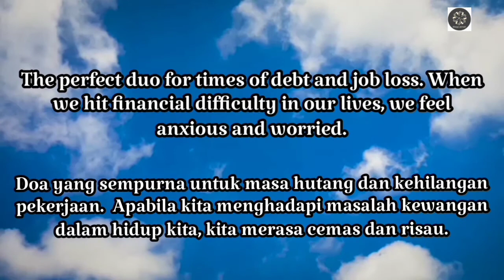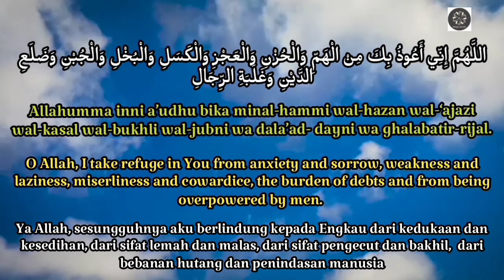Cepat Lunas Hutang | Get Rid Of Debt | English & Malay Translation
Di sini kami bawakan hadis berkenaan dengan doa agar dimudahkan melangsaikan hutang, antaranya:

Hadis Abu Said al-Khudri RA. Daripada Abu Said al-Khudri RA katanya: “Rasulullah SAW telah masuki masjid. Tiba-tiba terdapat seorang sahabat bernama Abu Umamah RA sedang duduk di sana. Beliau bertanya: “Wahai Abu Umamah, kenapa aku melihat kau sedang duduk di dalam masjid sedangkan bukan luar waktu solat?” Abu Umamah menjawab: “Dukacita dan hutang menyelubungiku wahai Rasulullah!” Rasulullah menjawab: “Mahukah kamu aku ajarkan kepada kamu satu doa jika kamu membacanya Allah akan menghilangkan rasa dukacitamu dan melangsaikan hutangmu.” Abu Umamah menjawab: “Sudah tentu, wahai Rasulullah.” Maka Baginda bersabda: “Ucapkanlah pada tiba waktu pada pagi dan petang bacaan ini:

Here we bring a hadith regarding prayer to make it easier to settle debts, including:

 Hadith Abu Said al-Khudri RA.  From Abu Said al-Khudri RA he said: “Rasulullah SAW has entered the mosque.  Suddenly there was a friend named Abu Umamah RA sitting there.  He asked: "O Abu Umamah, why do I see you sitting in the mosque when it is not outside the time of prayer?"  Abu Umamah replied: "Grief and debt envelop me, O Messenger of Allah!"  Rasulullah replied: "Would you like me to teach you a prayer if you read it Allah will remove your grief and settle your debt."  Abu Umamah replied: "Of course, O Messenger of Allah."  So he said: "Say when the time comes in the morning and evening of this reading:

اللَّهُمَّ إِنِّي أَعُوذُ بِكَ مِنْ الْهَمِّ وَالْحُزْنِ وَالْعَجْزِ وَالْكَسَلِ وَالْبُخْلِ وَالْجُبْنِ وَضَلَعِ الدَّيْنِ وَغَلَبَةِ الرِّجَالِ

Allahumma inni a’udhu bika minal-hammi wal-Ḥuzni wal-‘ajazi wal-kasli wal-bukhli wal-jubni wa ḍala’id-dayni wa ghalabatir-rijal.